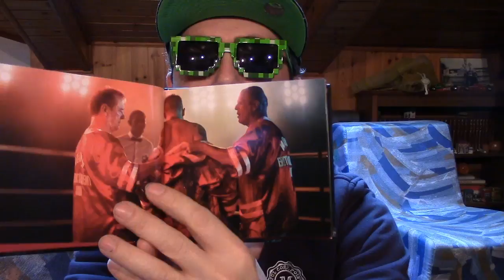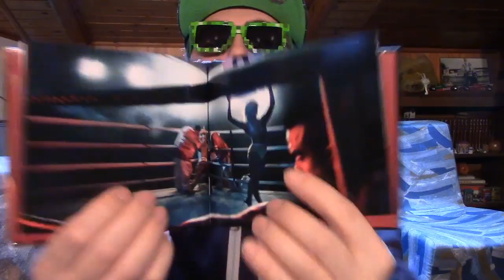Heavy Entertainment Show deluxe version - Robbie Williams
Ciao gente !! Sapete , dove trovarmi? LEGGI QUA SOTTO :
ASCOLTO E RISPONDO A TUTTI.
Caricare video per me e' un hobby , io ho gia' un lavoro che mi tiene impegnato dalle 8 alle 9 ore di lavoro al giorno ma ho una grande passione nel creare video e ad inventarmi rubriche particolari.